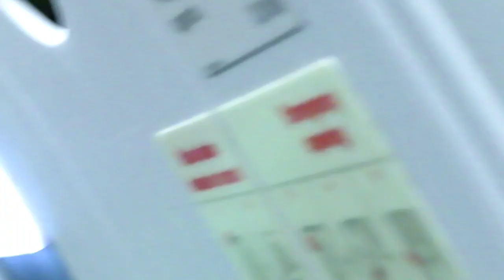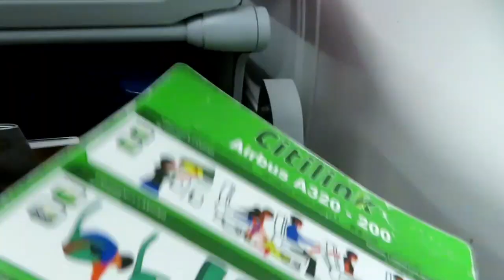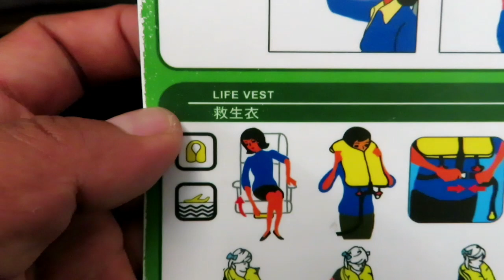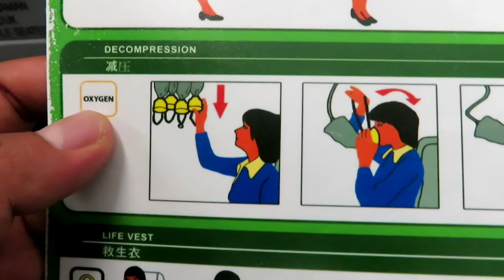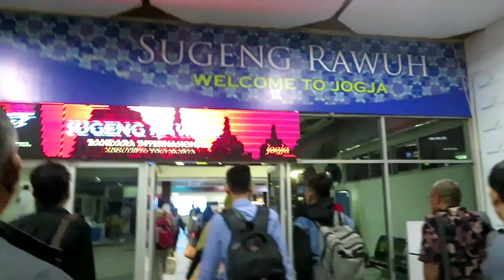PRAMUGARI CITILINK BERKEREDUNG HIJAU STANDAR PAKAIAN MUSLIMAH